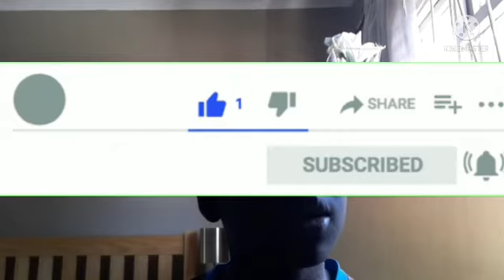I'm ready for fifa 22(Good or bad)